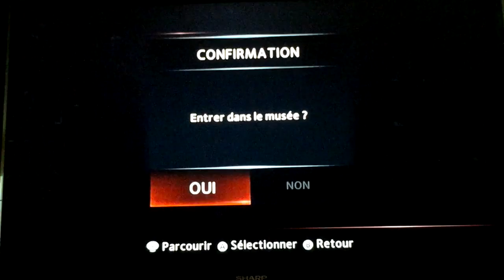the amazing spiderman #14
on fais du  the amazing spiderman 2#14 on et sur wii u
ces gratuit tchow